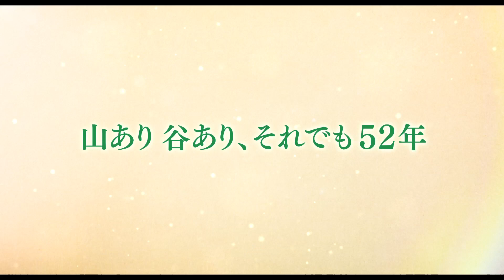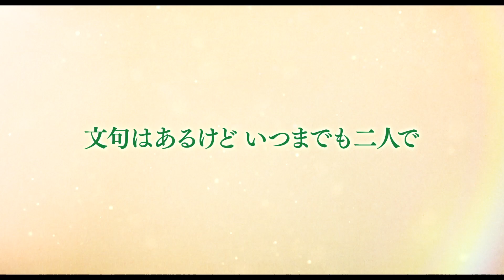『モリのいる場所』予告編｜Mori - Trailer HD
第31回東京国際映画祭 Japan Now 上映作品
『モリのいる場所』
 監督：沖田修一
出演：山﨑 努、樹木希林、加瀬 亮
伝説の画家・熊谷守一のエピソードをもとに、沖田修一監督が、どこか懐かしく温かいオリジナルストーリーを紡ぐ。94歳のモリと76歳の妻・秀子を名優・山﨑努と樹木希林が味わい深く演じる。

31st Tokyo International Film Festival Japan Now
 "Mori, The Artist's Habitat"
Director :Shuichi Okita
cast : Tsutomu Yamazaki, Kirin Kiki, Ryo Kase

Shuichi Okita tells the heart-warming story of legendary artist Morikazu Kumagai. Tsutomu Yamazaki stars as Mori (94) in his late years and Kirin Kiki plays his wife, Hideko (76).